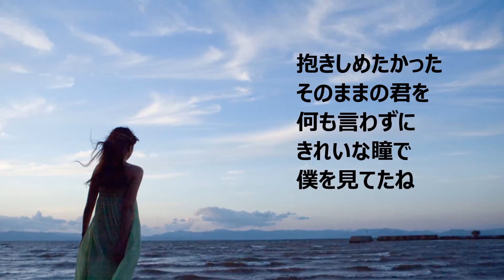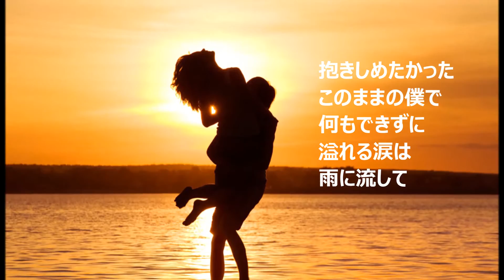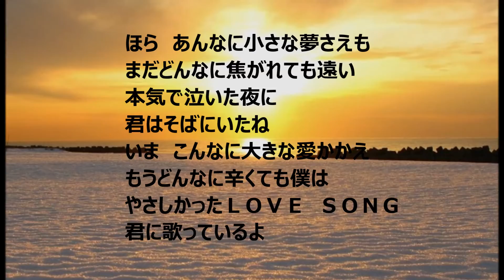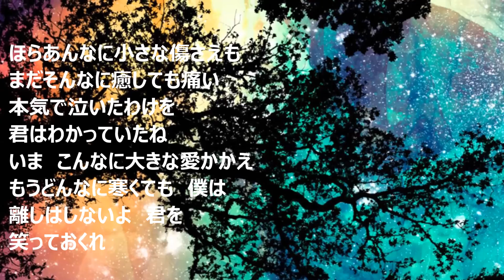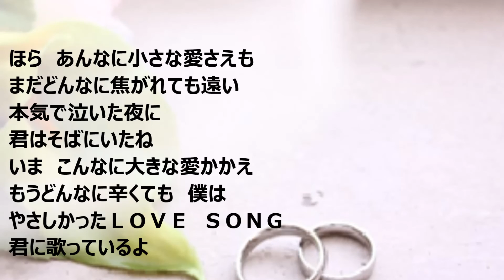玉置浩二 Lover Song （歌詞付き！） cover F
日本はもとより、香港、マカオ、台湾、韓国にてご視聴いただいた皆様、ありがとうございます！
左記の文字をクリックしてください！